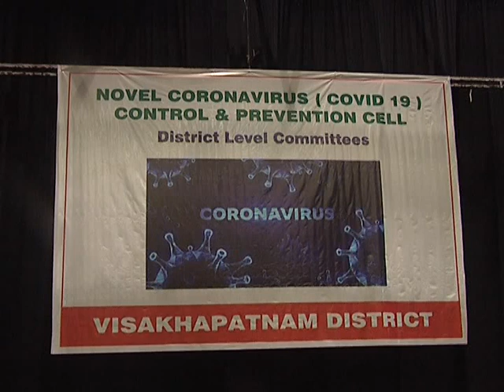COVID 19 REVIEW MEETING 24032020 VISAKHAPATNAM